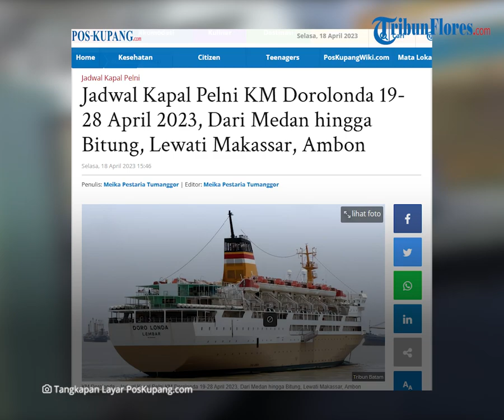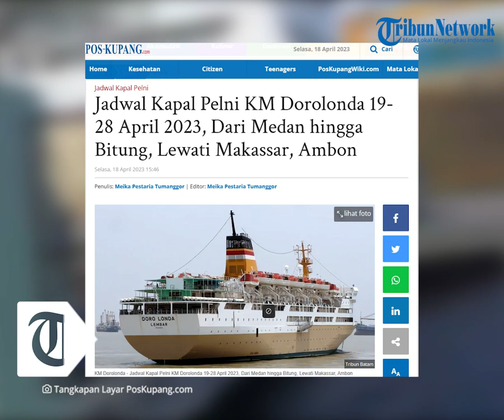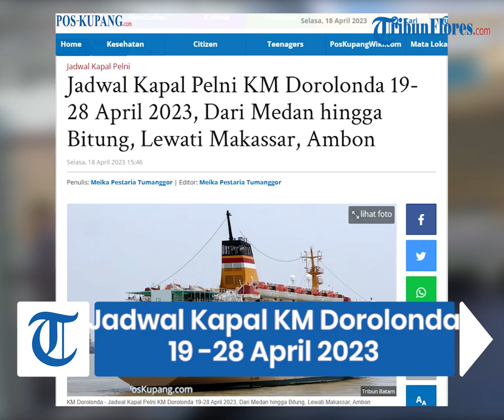Jadwal Kapal Pelni KM Dorolonda 19-28 April 2023, Dari Medan hingga Bitung, Lewati Makassar, Ambon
TRIBUNFLORES.COM - Simak jadwal kapal pelni KM Dorolonda dengan waktu pelayaran 19-28 April 2023.

Melansir dari website pelni.co.id pada Selasa (18/4/2023), Kapal Pelni KM Dorolonda berangkat dari Medan menuju Batam pada 19 April 2023 pukul 15.00 Wib.

Setelah melewati 10 rute, KM Dorolonda tiba di Bitung pada 28 April 2023 pukul 13.00.

Artikel ini telah tayang di Pos-Kupang.com dengan judul Jadwal Kapal Pelni KM Dorolonda 19-28 April 2023, Dari Medan hingga Bitung, Lewati Makassar, Ambon,

Penulis: Meika Pestaria Tumanggor
Editor: Meika Pestaria Tumanggor
VP : Ian Taopan